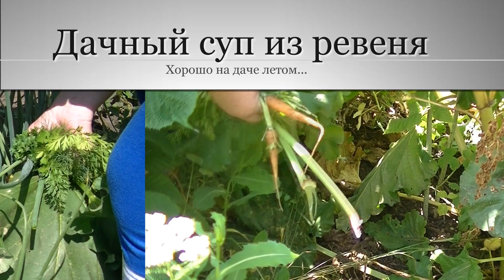Дачный суп из ревеня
Простой, легкий суп для жаркого дня из ревеня. Ревень - уникальный овощ, содержащий и минералы, и витамины, и не требует много времени для приготовления. Суп можно готовить на любом бульоне, или использовать подсоленную воду.
Ингредиенты: вода (бульон) - 1 литр, листья ревеня - 2 или 3, в зависимости от размера, 1 небольшая луковица,2 - 3 мелких морковки, 1 - 2 средних клубня картофеля, специи по вкусу. Петрушка, зеленый лук, укроп добавляются в самом конце приготовления. При подаче можно положить в тарелку нарезанное вареное яйцо и сметану.
Приятного аппетита.